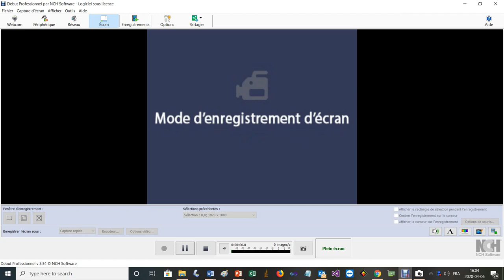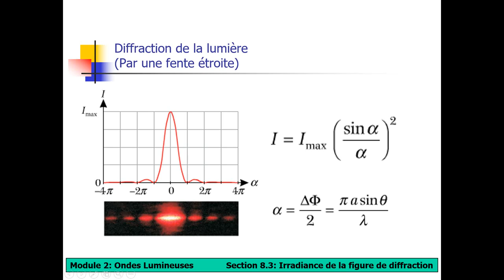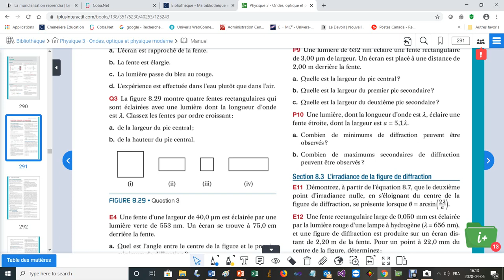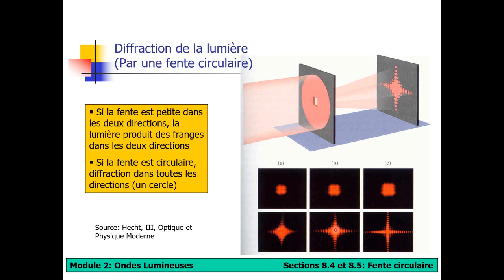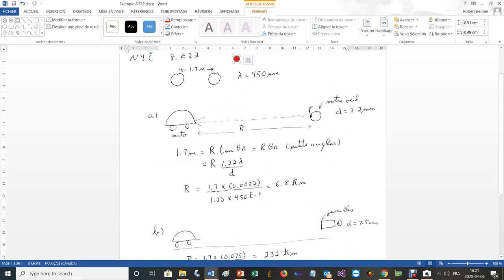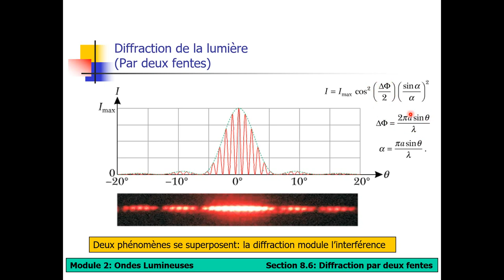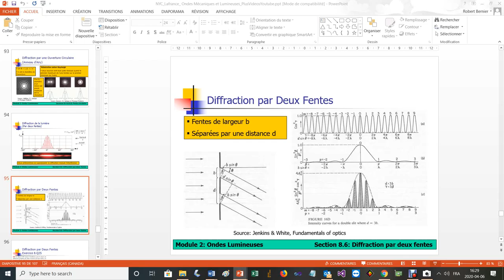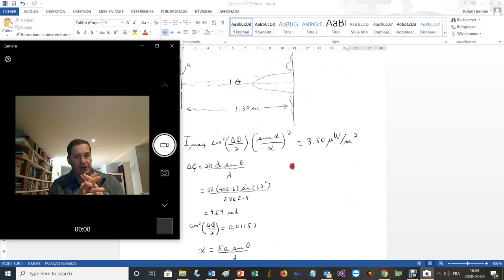NYC Sections 8-1 à 8-6